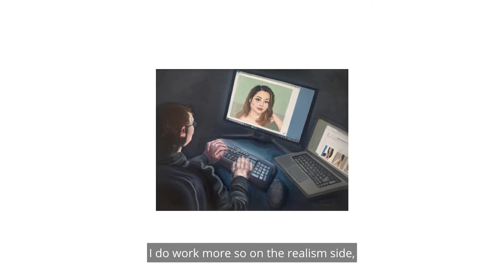Meet Drawing & Painting student Hau Pham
Meet Hau Pham from the Drawing & Painting program. and the work of hundreds of other emerging creatives at OCAD U's 106th Annual Graduate Exhibition online at OCADU.ca/GradEx